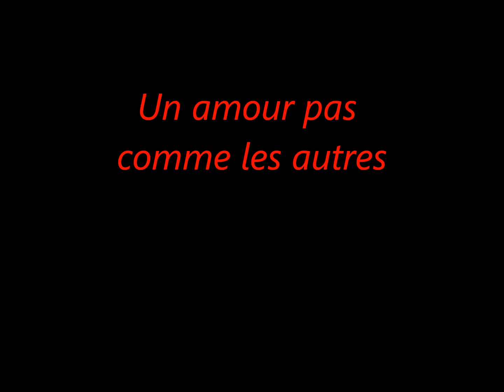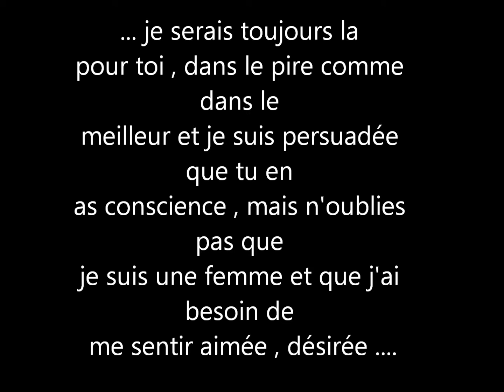Tey et Lyrette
merci de m'avoir permise de vivre cet amour pas comme les autres , celui que l'on oublie jamais , qui reste gravé en nous jusqu'à notre dernier souffle. j'aurais espéré une autre fin mais de l'avoir vécu est déjà un cadeau du ciel ...